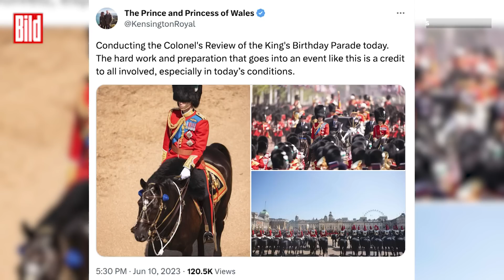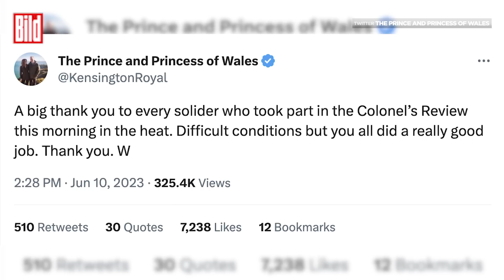Britische Soldaten fallen während Militärparade in Ohnmacht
Mehrere britische Soldaten wurden am Samstag von der Hitze überwältigt, als sie in Wollmänteln und Bärenfellmützen erschienen, um Prinz William zu grüßen. Mindestens drei Gardisten fielen während der als „Colonel's Review“ bekannten Militärparade in Ohnmacht.